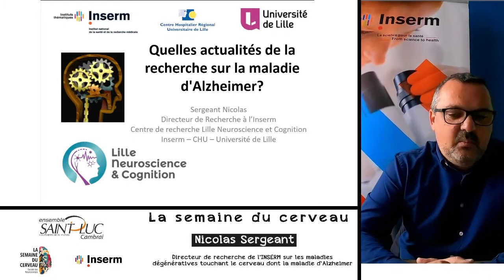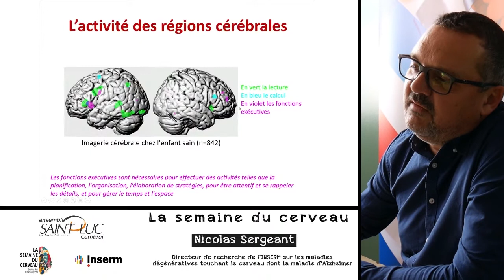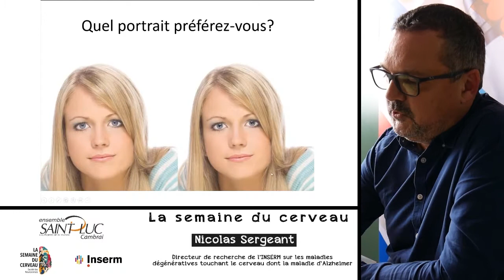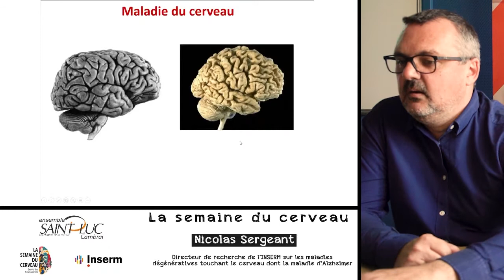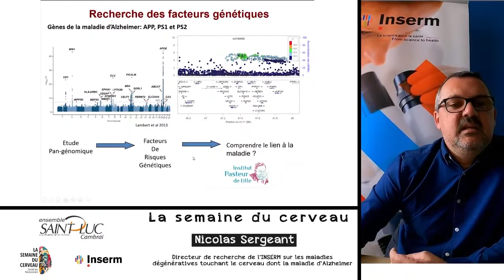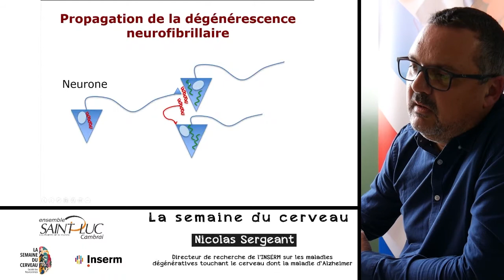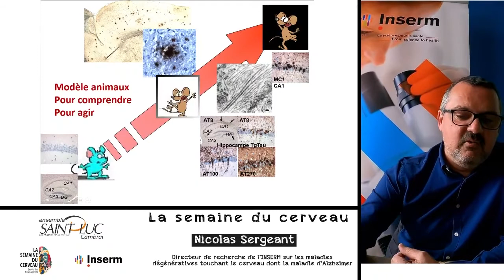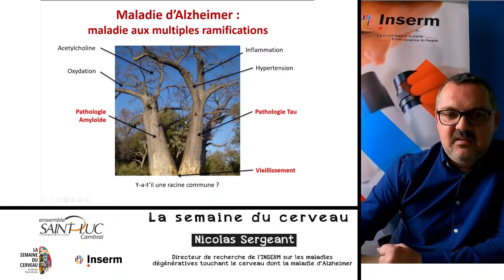Semaine du cerveau 2021 - Conférence 1/4 - Nicolas Sergeant - Inserm / Ensemble Saint Luc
Lundi 15 mars 2021, Nicolas Sergeant, directeur de recherche Inserm sur les maladies dégénératives touchant le cerveau est intervenu à Cambrai au sein du Lycée Saint Luc pour faire le point sur la recherche concernant la maladie d’Alzheimer au cours d’une conférence.